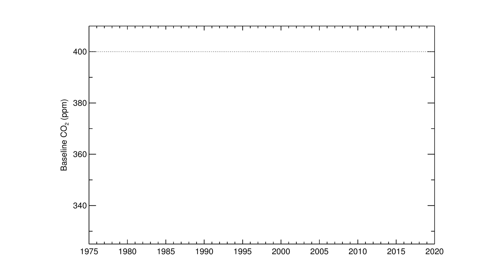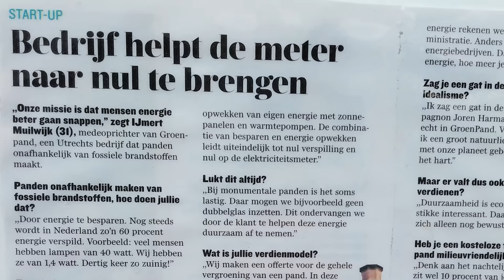Groenpand jaaroverzicht - 2016 - Impact opnieuw meer dan verdubbeld.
Een overzicht van het jaar 2016 voor Groenpand en allen die met Groenpand hebben samengewerkt.

Er zijn heel veel resultaten geboekt om Nederland een duurzamer land te maken, de impact van het bedrijf op duurzaam energiegebruik in Nederland is afgelopen jaar opnieuw verdubbeld.

Bekijk deze video om te zien waarom Groenpand is opgericht, wat er bereikt is in 2016 en wie daaraan een grote bijdrage hebben geleverd.